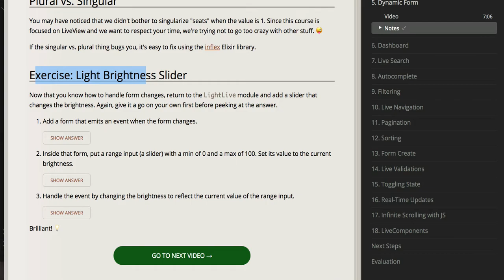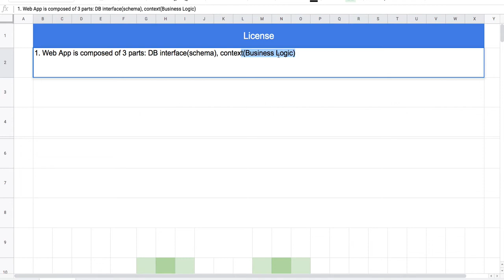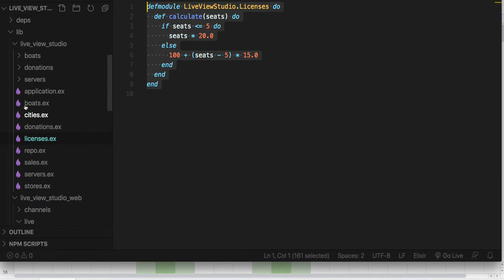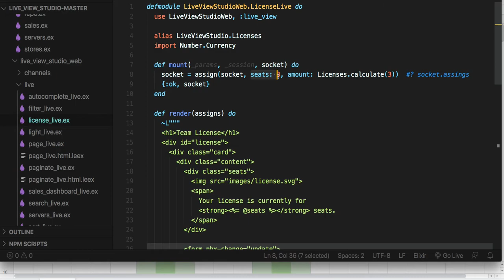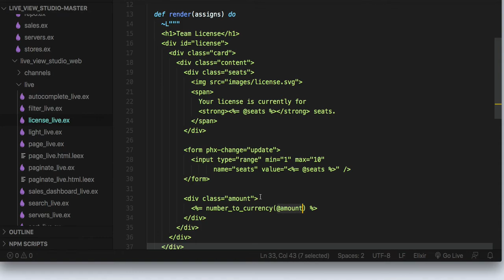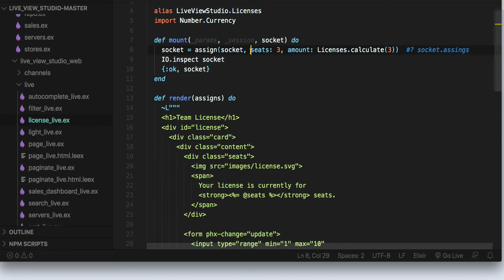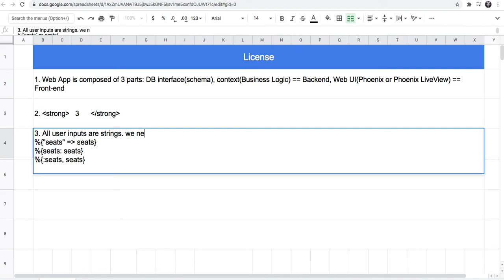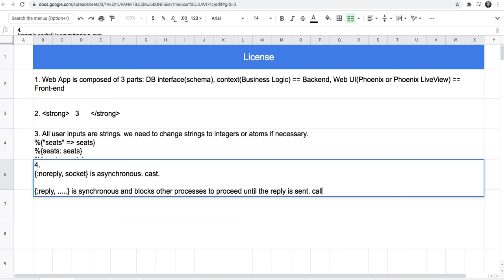[피닉스] LiveView 05 - Dynamic Form